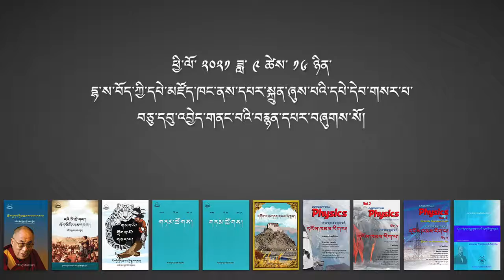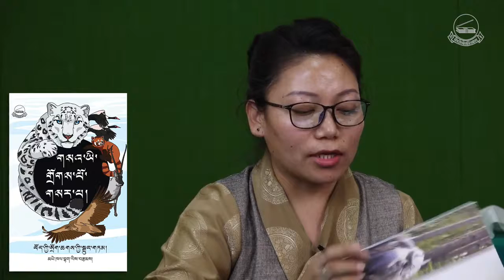དཔེ་དེབ་གསར་ཐོན་དབུ་འབྱེད་མཛད་སྒོ །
ཕྱི་ལོ་ ༢༠༢༡ ཟླ་ ༩ ཚེས་ ༡༦ ཉིན་བོད་ཀྱི་དཔེ་མཛོད་ཁང་དུ། འདི་གའི་ངེས་སྟོན་པ་དགེ་བཤེས་ལྷག་རྡོར་ལགས་དང་དཔེ་མཛོད་ཁང་གི་རིག་གཞུང་ཉམས་ཞིབ་དང་དཔར་སྐྲུན་སྡེ་ཚན་གྱི་འགན་འཛིན་ན་ག་སངས་རྒྱས་བསྟན་དར་ལགས། ཡིག་སྒྱུར་དང་ཉམས་ཞིབ་སྲིད་ཞུ་པ་བསྟན་འཛིན་ཟླ་སྒྲོན་ལགས་བཅས་ནས་དྲ་ལམ་བརྒྱུད་བོད་ཀྱི་དཔེ་མཛོད་ཁང་ནས་གསར་ཐོན་དང་བསྐྱར་སྐྲུན་དཔེ་དེབ་བཅུ་དབུ་འབྱེད་གནང་།
16 September 2021: LTWA Director, Ven. Geshe Lhakdor la, Culture Research and Publication Department Head, Mr. Naga Sangye Tandar la and Assistant Research & Translation Officer, Mrs. Tenzin Dadon, releases ten books published by the institute.
These books are now available for sale on Google Play Store.
Following are the books released:
༡ ཆོས་ལུགས་ཀྱི་མཚམས་ལས་འདས་པ། འཇིག་རྟེན་སྤྱི་སྨན་གྱི་བཟང་སྤྱོད།
༢ ངའི་མི་ཚེ་དང་བོད་མིའི་ལས་དབང།
༣ དགོན་རབས་ཀུན་གསལ་ཉི་སྣང་།
༤ གསའ་ཡི་གྲོགས་པོ་གསར་པ།
༥ གཏམ་ཚོགས། ༢༠༢༡ ཨང་། ༡
༦ གཏམ་ཚོགས། ༢༠༢༡ ཨང་། ༢
༧ Conceptual Physics Vol. I གོ་བ་གཙོ་བོར་སྟོན་པའི་དངོས་ཁམས་རིག་པ། པོད་ ༡
༨ Conceptual Physics Vol. II གོ་བ་གཙོ་བོར་སྟོན་པའི་དངོས་ཁམས་རིག་པ། པོད་ ༢
༩ Conceptual Physics Vol. III གོ་བ་གཙོ་བོར་སྟོན་པའི་དངོས་ཁམས་རིག་པ། པོད་ ༣
༡༠
དབང་རྩ་ཕྲ་གཟུགས་དང་དེ་དག་གི་བྱ་གཞག Neurons & Neuronal Activities